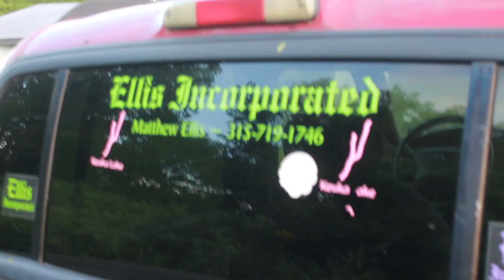Matthew Ellis getting things off my chest it's time for me to self love myself again for who I am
Matthew Ellis or Ellis Incorporated hanging out getting things off my chest it's time for me to self love myself again for who I am and to go back to the guy I truly was the happy person I am and always will be the nice guy I will always be and the woman I fell in love with with all my heart he's been telling me take it one day at a time to slow down to relax stop obsessing too much stop trying so hard and just be the fun Matthew Ellis who she fell in love with and wants to be with not the obsessive person so everyone all I have to say is take your time to self love who you are take care of who you are and be a great person you're going to be help out the people you love and care about and find the true people and the true friends who truly love you and want to be around you for the rest of your life and I want to say thank you to everyone watches my videos comments down below and I truly want to say thank you too the person I am fully in love with she's the most amazing woman in the face of Earth to me and no one else can capture my heart in a way and she has made me realize how great of a life I have and to be thankful for everything God has given me and she is the most amazing woman with everything in mind life and she's basically like an angel to me I'm basically don't even deserve her because of how nice and kind she is and she's a really true person and a really nice person as well